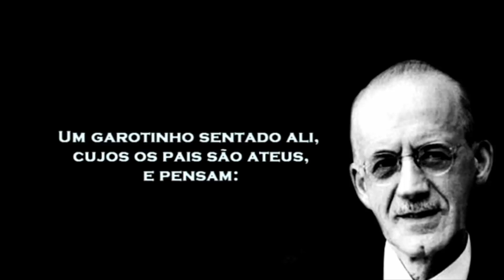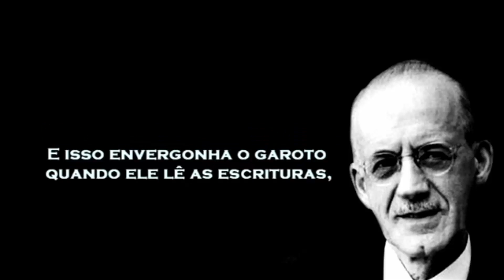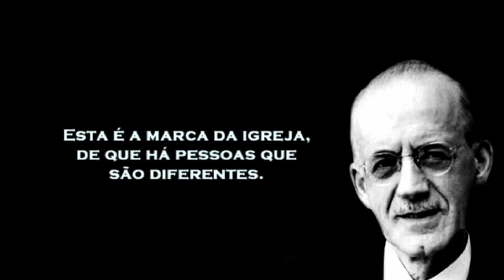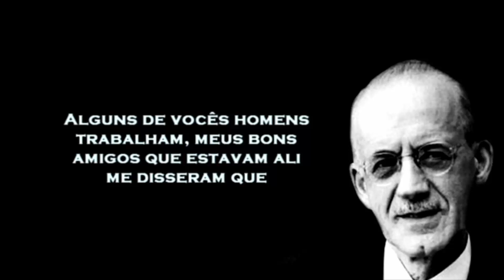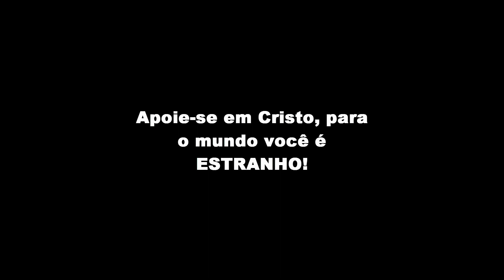Cristãos Verdadeiros São Estranhos! A . W Tozer